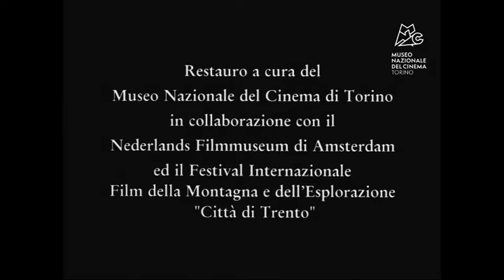🇨🇳 ON THE ROOF OF THE WORLD / Sul Tetto del Mondo - 1910 Vittorio Sella (SD) - HIMALAYA 🇨🇳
🔘 Vittorio Sella made this documentary about the Karakorum Range (Western Himalayas) during the expedition of Luigi Amedeo di Savoia, the Duke of Abruzzo, in 1909 with the guides Joseph Petigax, Henri and Emile Brocherel.

The film describes the journey through the important stages: the arrival at the Rawalpindi station, the filming of the Dal Lake, the recruitment of porters, and the journeys on foot or by raft to the Boorgi-La pass.
A mountaineering expedition that failed in its primary objective, the ascent of Mount K2, but which achieved an altitude record: 7498 meters at Bride Peak. The venture cost about half a million francs and employed about 400 people.

The film was used to illustrate the conferences held by the Duke in Rome and Turin to recount the details of the feat. The official release of the film on the commercial circuit took place at the Borsa cinema in Turin. February 2, 1910.

Preservation was carried out in 1995 by the National Film Museum of Turin, the Nederlands Filmmuseum of Amsterdam and the Associazione Culturale Festival Internazionale Film della Montagna, from a nitrate-impregnated and toned print held by the Turin Museum, acquired in 1960 by the Sella family.

🔘 🇫🇷 Vittorio Sella a réalisé ce documentaire sur la chaîne du Karakorum (Himalaya occidental) lors de l'expédition de Luigi Amedeo di Savoia, le Duc des Abruzzes, en 1909 avec les guides Joseph Petigax, Henri et Emile Brocherel.

Le film décrit le voyage à travers les étapes importantes : l'arrivée à la gare de Rawalpindi, le tournage du lac Dal, le recrutement des porteurs, et les voyages à pied ou en radeau jusqu'au col de Boorgi-La.
Expédition d'alpinisme qui a échoué dans son objectif premier, l'ascension du mont K2, mais qui a permis de réaliser un record d'altitude : 7498 mètres au Bride Peak. L'entreprise a coûté environ un demi-million de francs et a employé environ 400 personnes.

Le film a été utilisé pour illustrer les conférences tenues par le Duc à Rome et à Turin pour raconter les détails de l'exploit. La sortie officielle du film sur le circuit commercial a eu lieu au cinéma Borsa de Turin. Le 2 février 1910.

La préservation a été effectuée en 1995 par le Musée national du cinéma de Turin, le Nederlands Filmmuseum d'Amsterdam et l'Associazione Culturale Festival Internazionale Film della Montagna, à partir d'une copie imprégnée de nitrate et tonifiée conservée par le Musée de Turin, acquise en 1960 par la famille Sella.